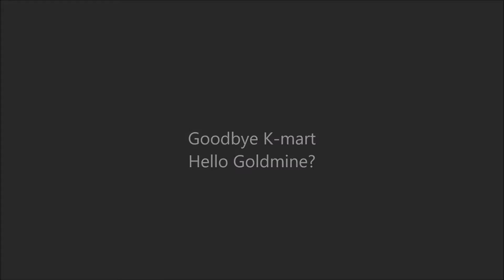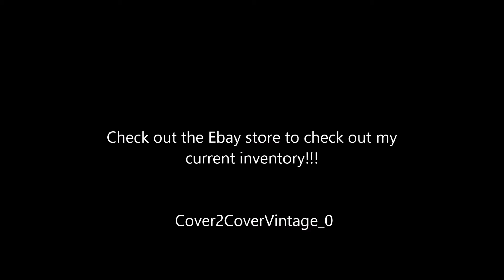Goodbye Kmart, Hello Goldmine?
Our local Kmart is going out of business, so can we flip ourselves a profit on ebay?

Check out the ebay store at Cover2CoverVintage_0